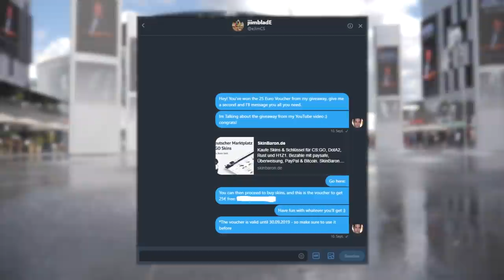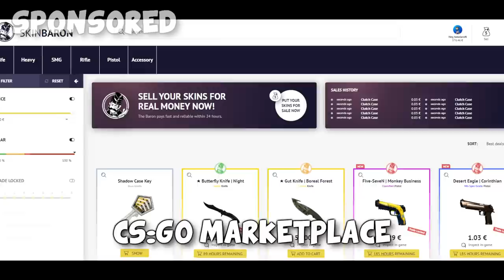Berlin Major 2019 - The Global Elite LAN Experience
So Starladder invited me to the CS:GO Berlin Major. This is how it turned out - 2 weeks of me (or nearly 2 weeks) being in Berlin, thank you all. It was an absolute pleasure and an experience I will never forget as always - you're awesome CS:GO people :)